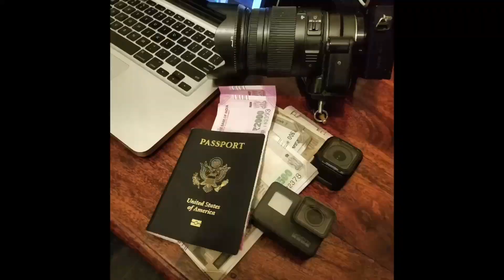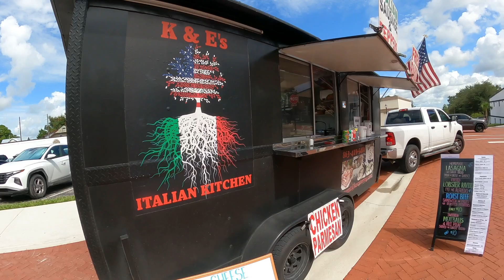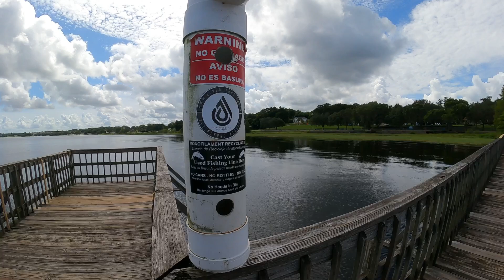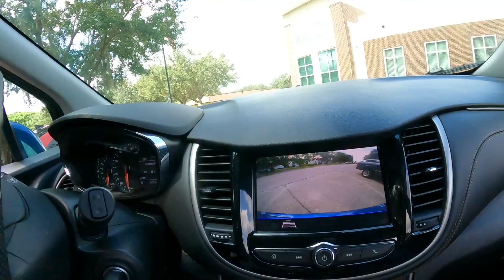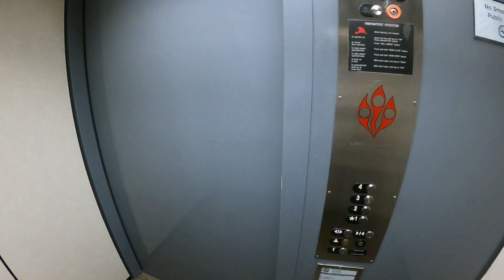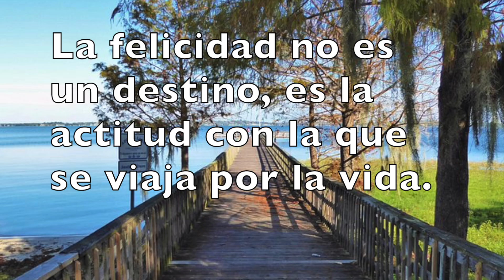MERCADO EN CLERMONT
Todos los domingos se celebra un pequeño mercado en el centro histórico de la ciudad de Clermont, hoy lo visité.